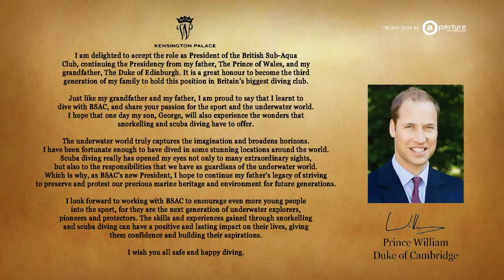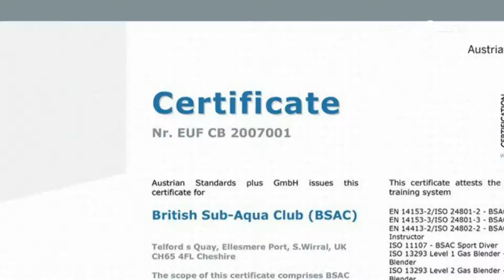BSAC The Diving Manual คู่มือดำน้ำสกูบ้าเบื้องต้น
Aperture VDO Production
 -VDO for Event
 -VDO Presentation
 -Wedding Cinema
 -Wedding Short Film
 -Wedding Music VDO
 -OB Switching for Event
 -VDO Editing
 -Computer Graphic 2D/3D